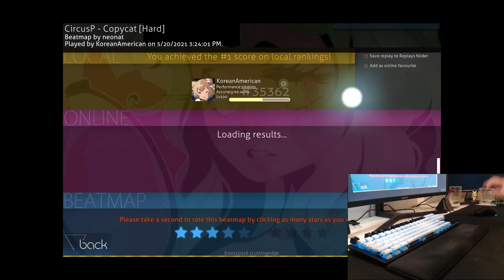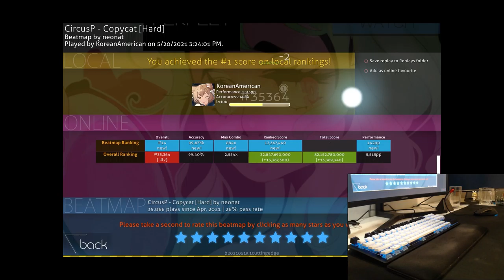LIVEPLAY - Copycat (Hard) [#14 - HDDTSD - S 99.87%]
cringe af singing in the beginning lmao, kms whatever was in a good mood that day

Playstyle ✒
[⌨] Keyboard: HyperX Alloy Cores (Aqua's)
[🖱] Mouse: Razer Viper Mini (1.55x - 1600 DPI)
[📃] Mousepad: PFERDEKI XL Speedpad
[💻] Res: 1440x900
[🤍] Favorite Players: FunOrange, im a fancy lad, rairiku
(Last Updated: 5/6/2021)